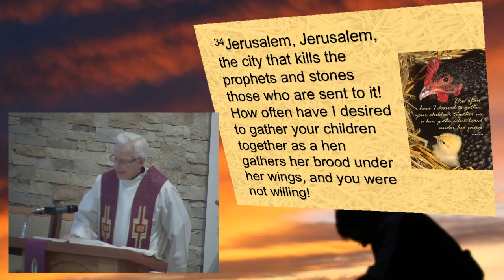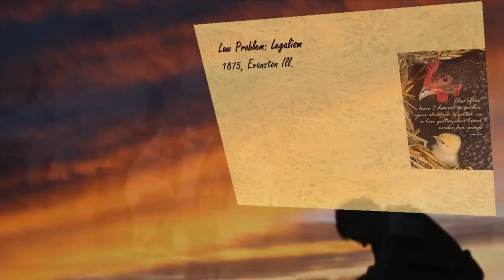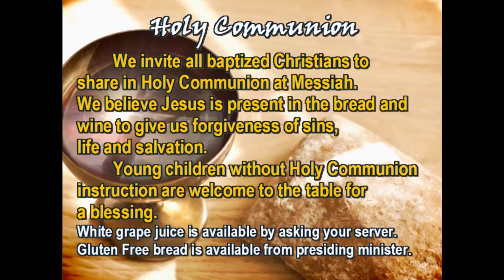February 21, 2016 - Messiah Lutheran Church - 830 AM